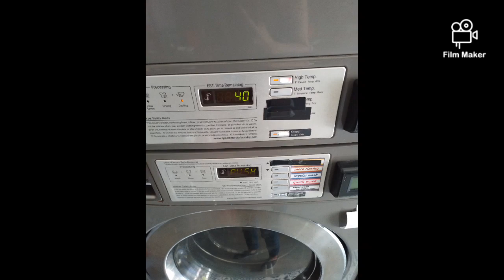shortvideo shorts laundromat